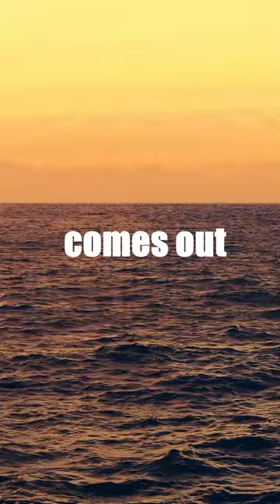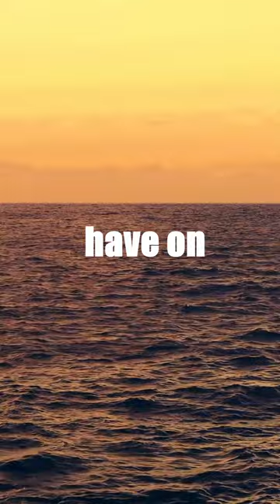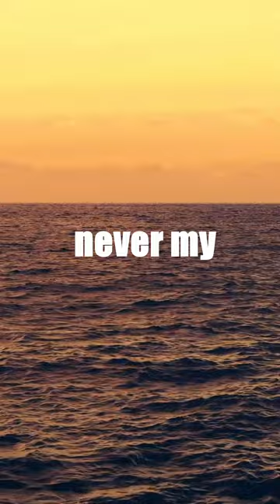Your faith, not Your Gold!